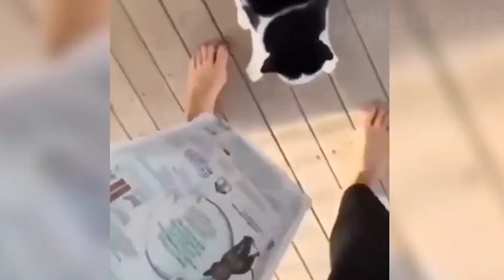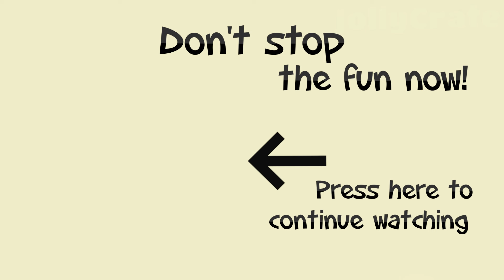Funniest Animals 😄 New Funny Cats and Dogs Videos 😹🐶 2024 Part 9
Welcome to JollyCrate!

Funniest Animals 😄 New Funny Cats and Dogs Videos 😹🐶 2024

Enjoy 60 minutes of pure entertainment as we bring you the funniest moments with our furry friends. From playful kittens to mischievous pups, this video is guaranteed to put a smile on your face!